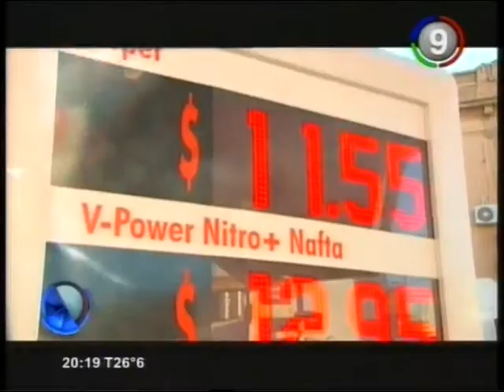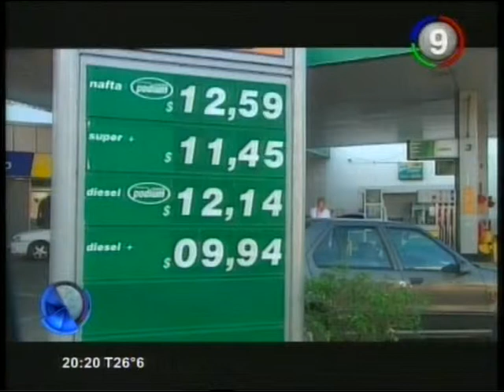Canal 9 Bahía Blanca - Leve aumento de naftas y Combustibles